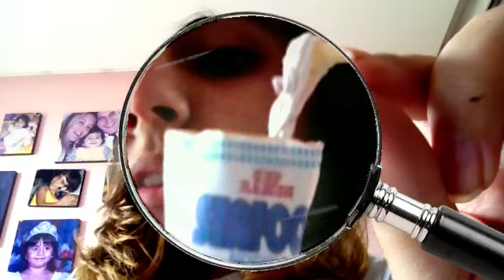Desculpa + coisinhas que eu fiz